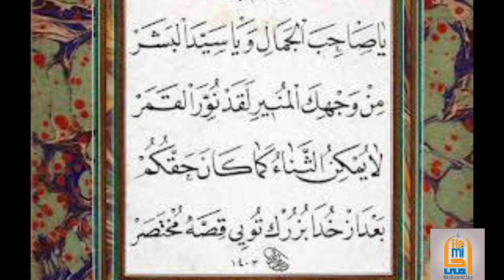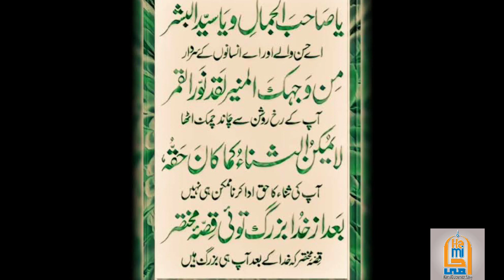Ya Sahibal Jamal | یا صاحب الجمال | ओह, सौंदर्य | Shah Abdul Aziz | Mashoor Naat | Persian Poetry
The famous poetry is of Shah Abdul Aziz Dehlavi.
Mashoor Rubai kis ki hey.
بر صغیر پاک و ہند میں مشہور نعتیہ رباعی شاہ عبد العزیز دہلوی رحمۃ اللہ علیہ کی ہے جیسا کہ کمالات عزیزی مترجم صفحہ نمبر 190 پر ہے۔
First time it is cleared.